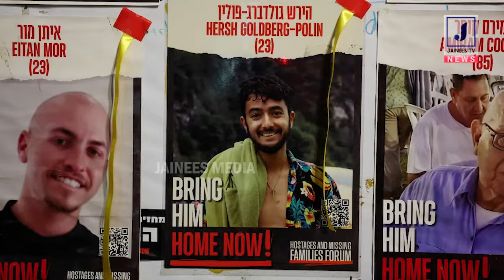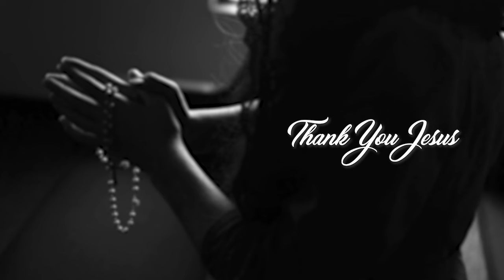🔴ഹമാസിന്റെ പിടിയിലുള്ള യുവാവിന്റെ വീഡിയോ🔴 200 ദിവസങ്ങള്‍ക്കു ശേഷം മകനെ കണ്ട പിതാവിന്റെ വാക്കുകള്‍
🔴ഹമാസ് തീവ്രവാദികളുടെ പിടിയിലുള്ള യുവാവിന്റെ വീഡിയോ
200 ദിവസങ്ങള്‍ക്കു ശേഷം മകനെ കണ്ട
പിതാവിന്റെ വാക്കുകള്‍